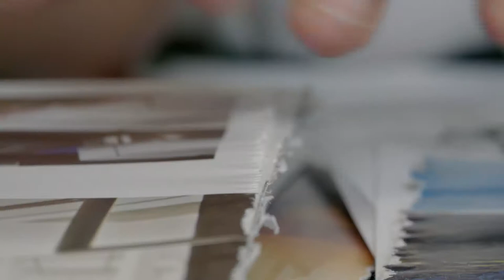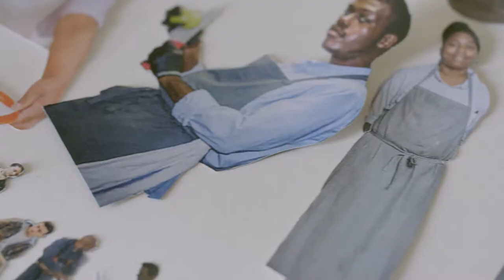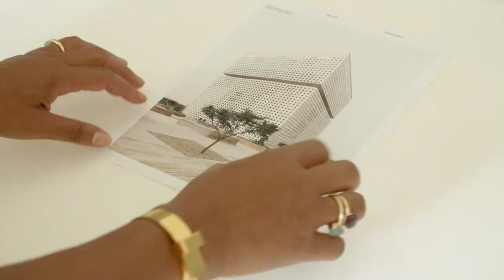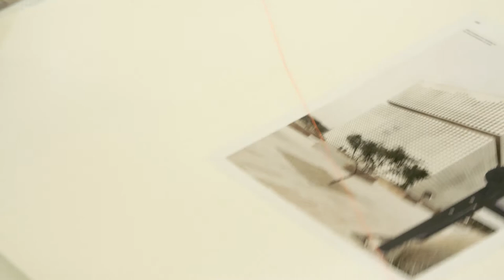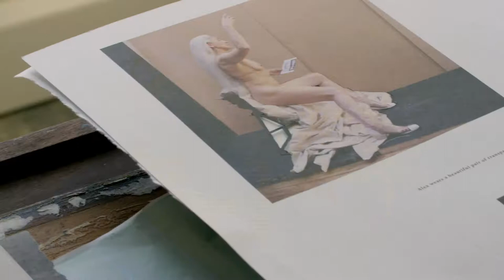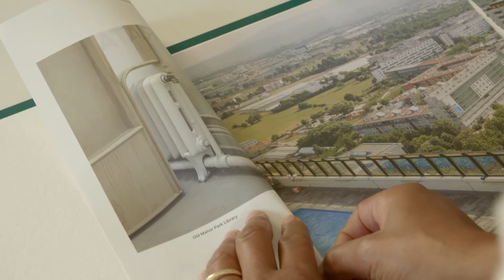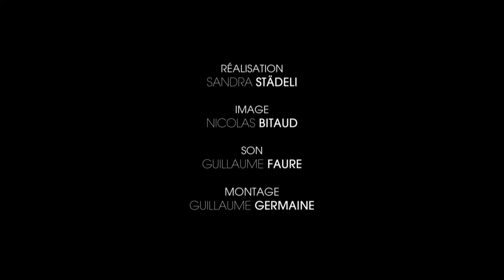"Dialogues" avec Stéphane Mulliez ■ AM Art Films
■ "Dialogues" un film réalisé par Sandra Städeli avec Stéphane Mulliez. Une production AM Art Films 2018 ■